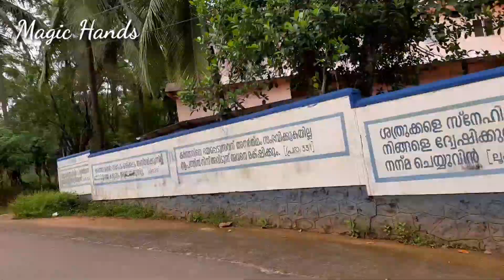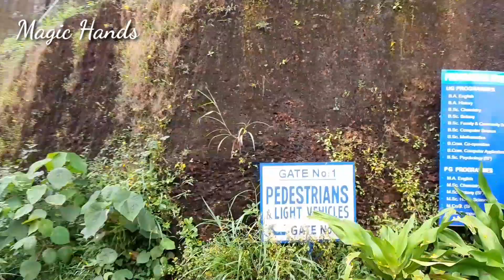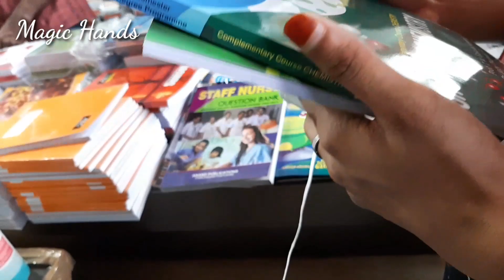A Single Day out In my Life| My college❤️|Veg pinweel samosa recipie|By Magic hands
Pin weel samosa Recipie
Maida
water
Oil
 for Filling:-
potato
onion
carrot
capsicum
Coriender leaves
Ginger garlic paste
Papper powder
Chat masala

Malayalam vlogs
Evening Day out
Evening vlog